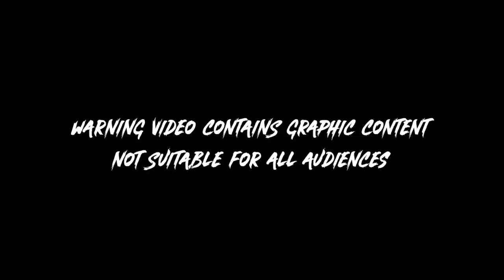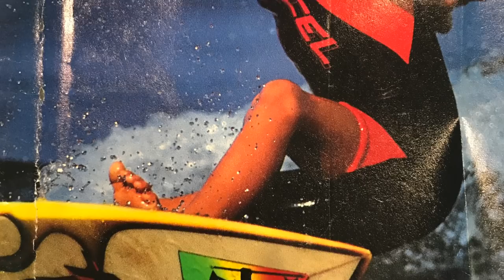I ALMOST DIED AT PIPELINE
MY LUCK RUNS OUT AND I WIPEOUT AT PIPELINE AND END UP IN THE HOSPITAL WITH 9 STAPLES IN MY HEAD.

THANKS BUELL
| Jamie O'Brien